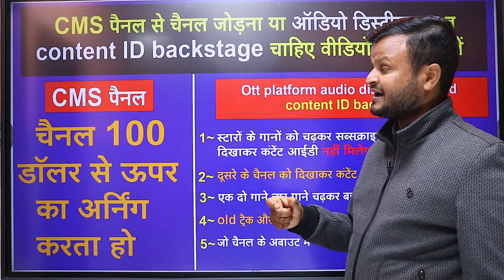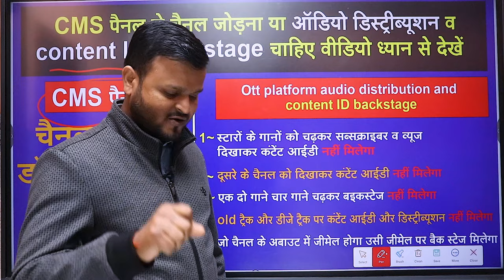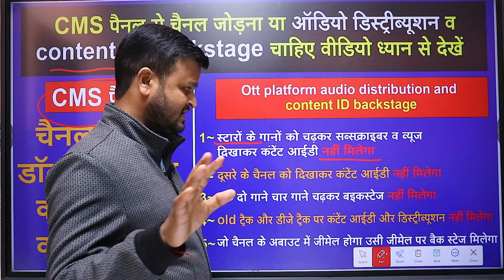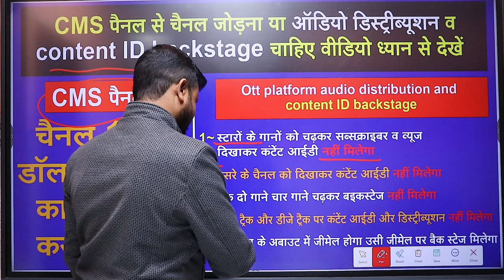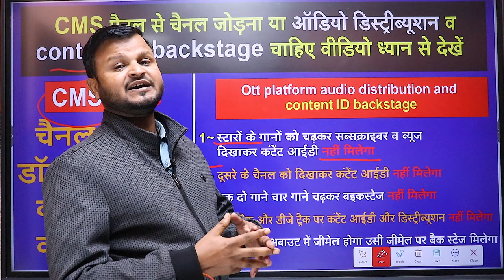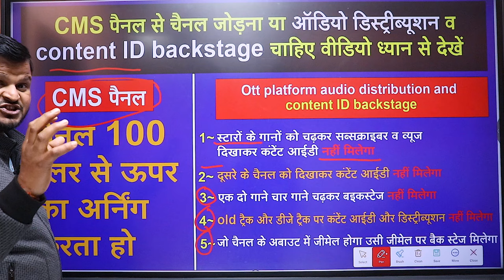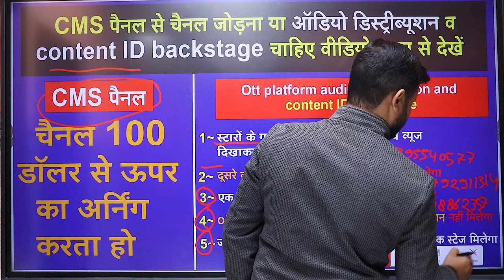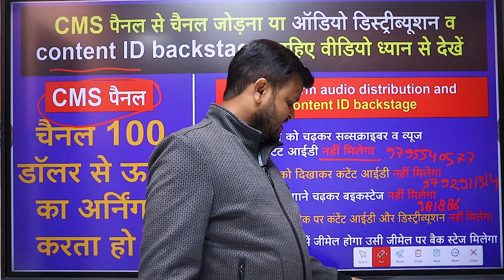audio distribution and content ID | CMS पैनल ऑडियो डिस्ट्रीब्यूशन | cms join kaise kare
audio distribution and content ID | CMS पैनल से चैनल जोड़ना या ऑडियो डिस्ट्रीब्यूशन
youtube content id for music
music license kaise le
content id kaise banaye
how to apply for youtube content id
free youtube content id music distribution
youtube content id course
content id kya hota hai
youtube content id claim
cms join kaise kare
st digital dashboard kaise banaye
freedom mcn join kaise kare
mcn join kaise kare
mcn join kaise kare new channel
giri digital solutions music distribution
youtube channel cms kya hota hai
cms youtube channel hindi
cms bank account
how to join cms youtube
cma channels

► Dstar Studio Delhi Audio recording video shooting editing releasing total work ..Ajay..9792911314... 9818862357